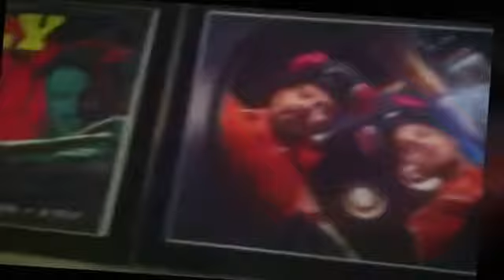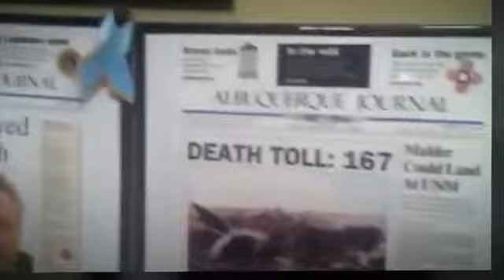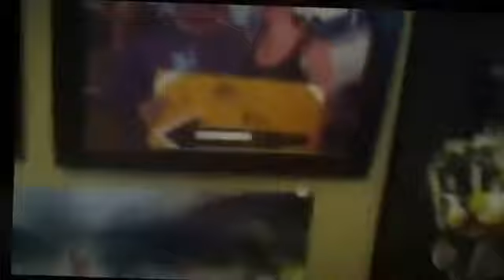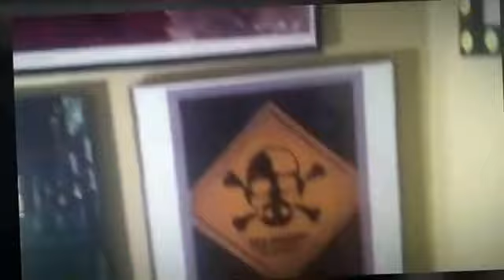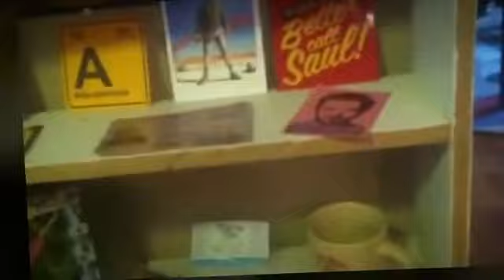Breaking Bad "Museum"...Bitch!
During our time with the Unofficial Breaking Bad Fan Tour we received and got a lot of fantastic Breaking Bad swag so we had to display, so here is our "Unofficial Breaking Bad Museum...Bitch"